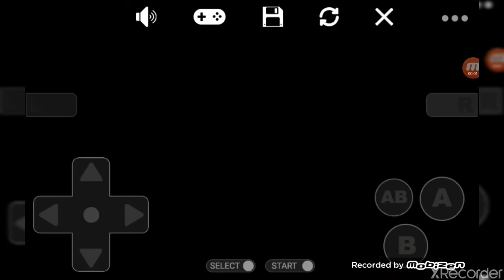Pokemon sapphire (INTRO)